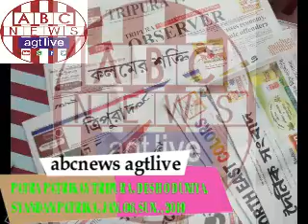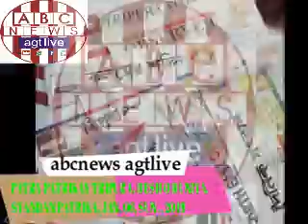PATRA PATRIKAY TRIPURA, DESH O DUNIYA, SYANDAN PATRIKA, JAN 06, SUN , 2019